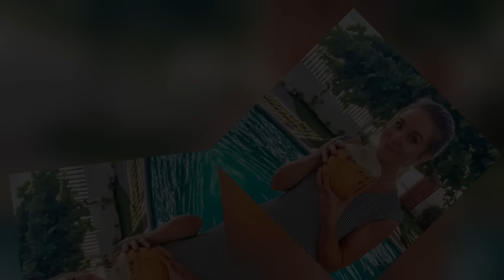WOW! Jana Duggar’s Risky Public Kiss with Husband Stephen Wissman, Jim Bob Duggar’s Shocked Reaction